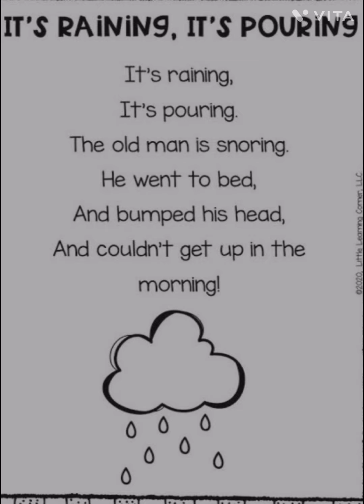Rhyme | It's Raining, It's Pouring | Nursery Kg First Class English Kids Rhyme